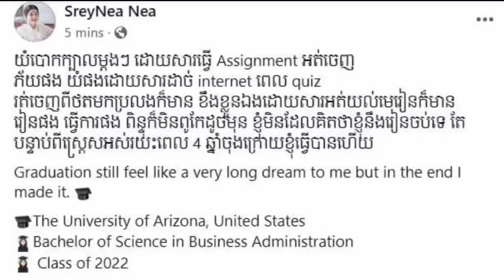ស្ងាត់ៗ កញ្ញា ជា ស្រីនា ទៅដល់ អាមេរិក បាត់ រួចប្រាប់ទំាងក្តីរំភើបស្ទើរហោះថា បន្ទាប់ពីស្ត្រេសអស់រយៈ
Quietly, Miss Chea Srey Nea arrived in the United States and disappeared, excitedly telling me that after the last 4 years of stress, I was able to do it.

ស្ងាត់ៗ កញ្ញា ជា ស្រីនា ទៅដល់ អាមេរិក បាត់ រួចប្រាប់ទំាងក្តីរំភើបស្ទើរហោះថា បន្ទាប់ពីស្ត្រេសអស់រយៈពេល 4 ឆ្នាំចុងក្រោយខ្ញុំធ្វើបានហើយ

Sources and Referencing:
Video: Khmer News Today
Images: Khmer News Today
Video Editing: KinMaster Last Version
Thumbnail(s) Editing: Picsart Last Version